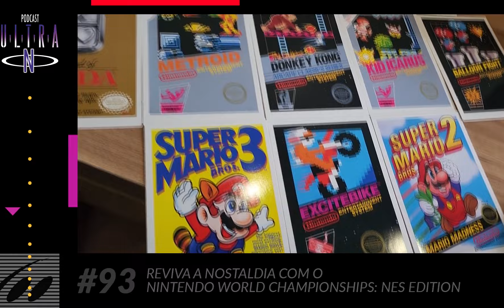#93 Reviva a nostalgia com o Nintendo World Championships: NES Edition | Podcast Nintendo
A Nintendo decidiu comemorar os 40 anos do Famicom de uma forma diferente: Nintendo World Championships: NES Edition faz você viajar ao passado, mas para jogar os clássicos da Nintendo de uma nova forma. Nesse podcast recebemos o "Chapéu" do Conexão Nintendo e o "Nintendeusa" para falarmos do jogo.

Faça parte do Ofertas Nintendo e receba promoções no seu WhatsApp ou Telegram

Apoie nosso canal sendo membro!

Assine nossa Newsletter e receba novidades diretamente no seu e-mail